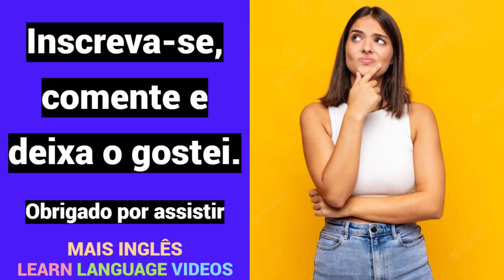Como dizer: "PÂNTANO" no idioma INGLÊS? | Dicionário na língua inglesa | Aprender |INGLÊS PORTUGUÊS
Como dizer: "PÂNTANO" no idioma INGLÊS?
Dicionário na língua inglesa.
Aprender grátis.
INGLÊS - PORTUGUÊS.
MAIS INGLÊS.

Obrigado.